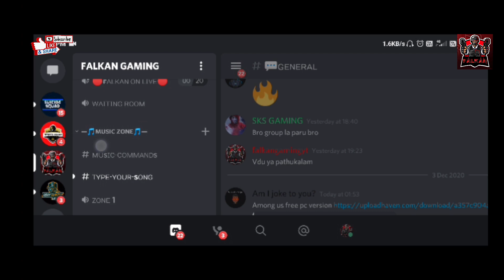FREE FIRE DAY ANNOUNCEMENT 2 MUST WATCH